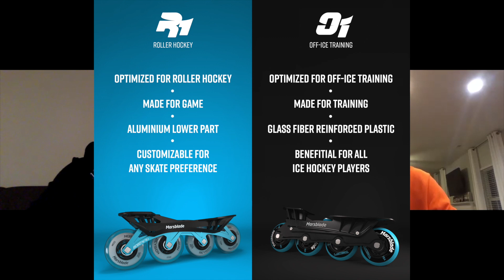Difference between the O1 Marsblade Training and R1 Roller Frame